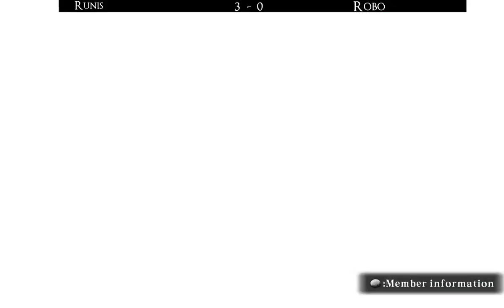AusAnime BBCF Netplay Tournament #50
Two weeks in a row because hutch was busy.